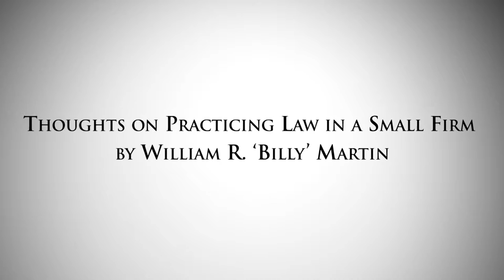Run Your Business Like a Pro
Practice 360 keynote speaker William R  ‘Billy’ Martin speaks about his experiences and challenges of operating a small firm with high-profile clients.